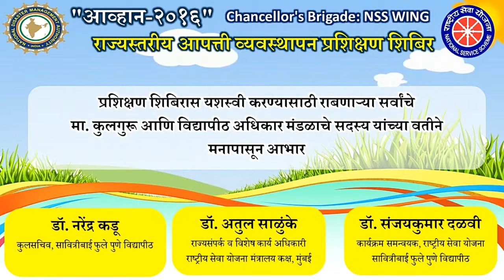"आव्हान - 2016" राज्यस्तरीय आपत्ती व्यवस्थापन प्रशिक्षण शिबीर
आम्ही एक्सपर्टझव्हेंट विविध प्लॅटफॉर्मवर जसे की फेसबुक, यूट्यूब,झूम, इन्स्टाग्राम, गूगलमीट इ. वर थेट प्रवाह सेवा प्रदान करतो.

1. फेसबुक, यूट्यूब इत्यादीसारख्या एकाधिक प्लॅटफॉर्मवर थेट प्रवाह
२. लाइव्ह व्हिडिओ कव्हरेज आणि संपादनानंतर सोशल मीडियावर पोस्ट करा
3. यूट्यूब वाहिनीवर थेट प्रक्षेपण
4. थेट स्कोअरिंग
5. लाइव्ह फोटोग्राफी
6. एलईडी वॉल
7. ड्रोन सर्व्हिस
8. टी-शर्ट, फ्लेक्स, स्पोर्ट गुड्स, डिझायनिंग आणि प्रिंटिंग
9  पंच, स्कोअर इत्यादी क्रीडा अधिकारी.
10. पुरवठा खेळ साहित्य
11. कार्यक्रम व्यवस्थापन आणि सहाय्य
12. डिझाईन, मुद्रण, जाहिरात

धन्यवाद,

समीर ढेकाळे

एक्सपर्टझव्हेंट सोल्यूशन्स  लिमिटेड

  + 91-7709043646